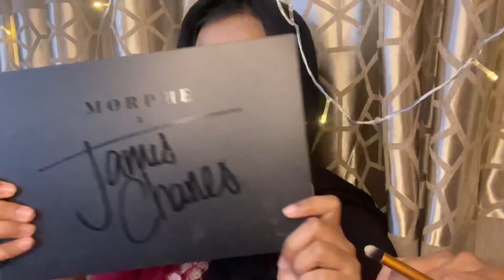Pohela boishakh ।। পহেলা বৈশাখের সাজগোজ আর আড্ডা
Helloooooo my YouTube family! I was going through a tough time due to loss of my cousin. I hope you will keep her in your prayers.

This video is just a short chitchat and makeover of younger sister. Hope you have a great time!

Thanks for joining my YT family.

- Dear Meem

Pages I have mentioned:

❤️Tasawwuq ( concealer palette , foundation )

❤️Elysian ( Mascara , Primer )